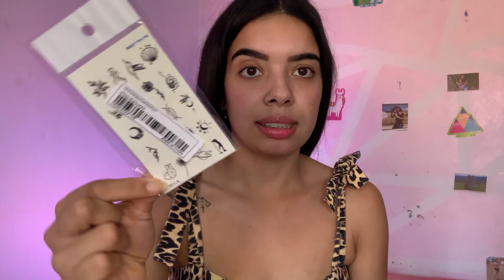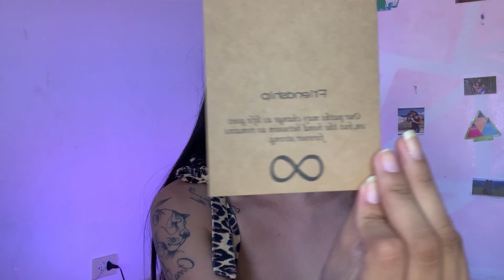COMPRINHAS DA SHEIN ~ acessórios ~ roupas ~ eletrônico